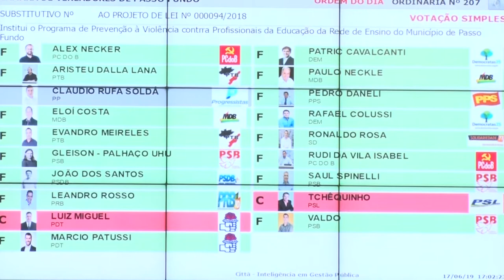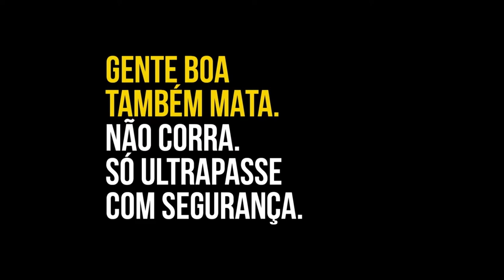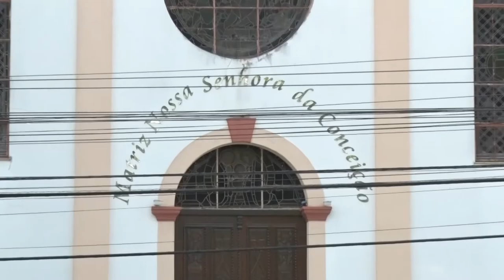ARQUIVO DE NOTÍCIAS 22 E 23 DE JUNHO